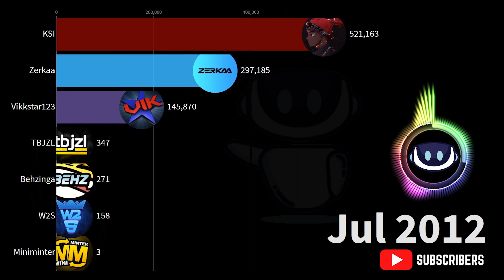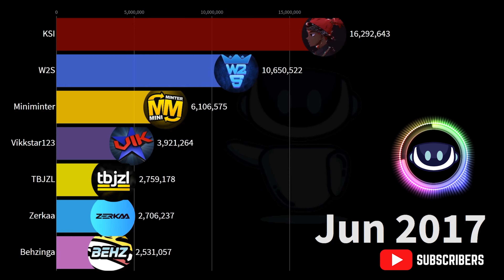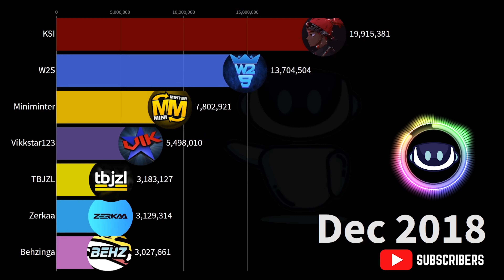Sidemen Subscriber Count History (WHICH IS BEST?) 2009-2020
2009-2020 // A timeline history of the well-known YouTubers known as the Sidemen.  The Sidemen consist of KSI, TBJZL, W2S, Zerkaa, Behzinga, Miniminter, and Vikkstar123.  This is a comparison of their subscriber counts here on YouTube (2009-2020).  Who is your favorite Sideman?

ATTRIBUTION
Track: Parc Pass (Clean Version) by Tilden Parc

DATA SOURCES
SocialBlade.com

The content of this YouTube channel is provided for informational and educational purposes only.  This YouTube channel is provided "as is," does not represent that any outcome or result from viewing of this channel. Your use viewing of this YouTube channel is at your own risk.

Note this video is not sponsored or endorsed by any website.  Logos and images are used to clearly identify the website with the corresponding data.  While this channel may earn minimal sums when the viewer uses the links, the viewer is in NO WAY obligated to use these links.  Thank you for your support!